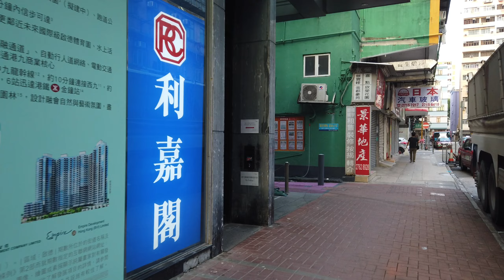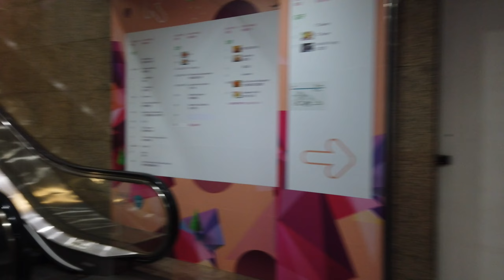あさけん！セクシーなおねえさんのアクション映画の様な事件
今日の香港ゆる情報発信
- 今朝の天気
- コロナ関係
- セクシーなおねえさんのアクション映画の様な事件

ーーー
香港コロナ感染者が訪問できる病院

香港コロナ病院に行くためのタクシー予約
電話番号
36934770
Web

会社情報：
ISL HK Limited.